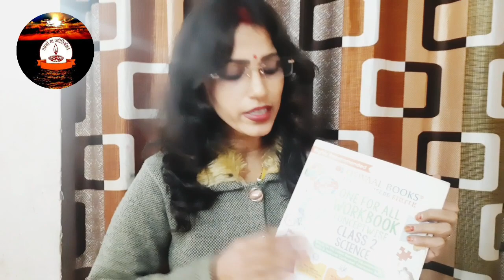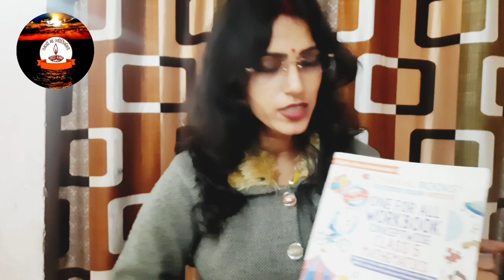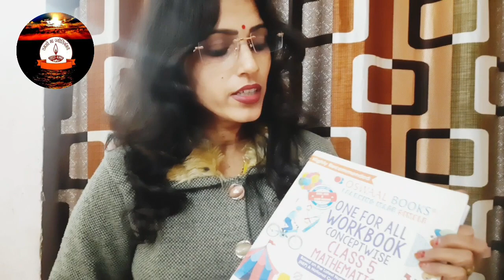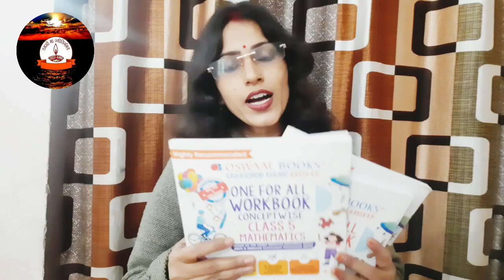Book review of Oswaal book and Publications || Class 2,3,5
Class 5 :‐

Class 2:‐

Class 5:‐